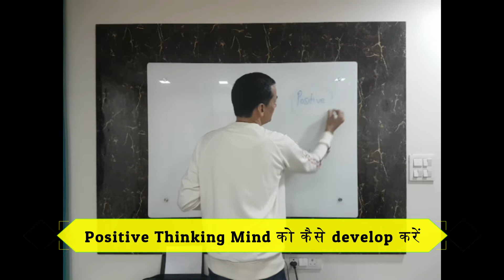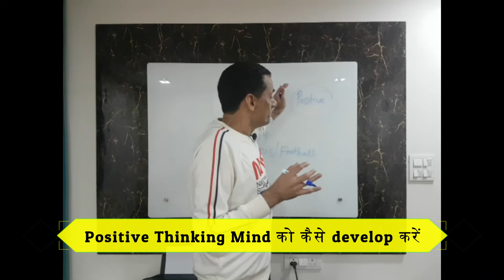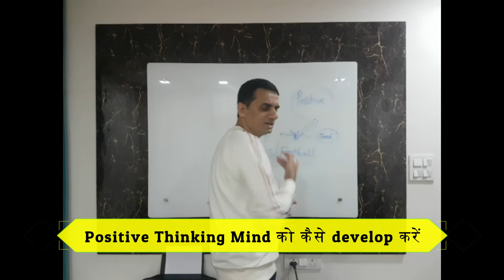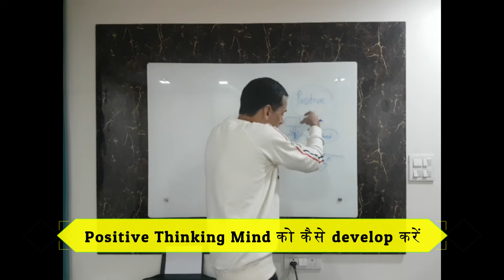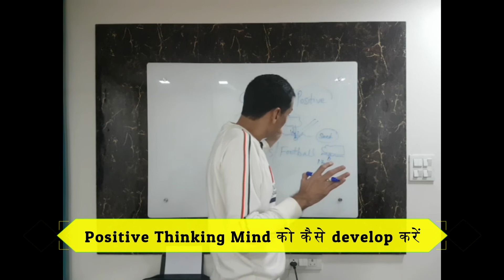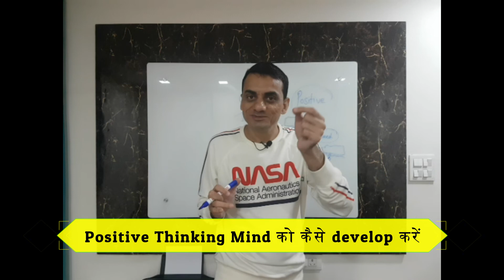Positive Mindset कैसे develop करें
Overthinking किसी व्यक्ति, घटना या स्थिति के बारे में मानसिक रूप से अत्यधिक और बाध्यकारी रूप से सोचने की प्रक्रिया है| It is the process of mentalizing excessively and compulsively about anything and it could be a person, an event, or a situation. It further leads to negative emotions.

depression treatment in hindi, overthinking treatment in hindi, panic treatment in hindi, negative thinking treatment in hindi, OCD treatment in hindi

Self-love is the only way to access all other love. It is the entry into your dreams, hopes, goals etc. It is the access to yourself where all the answers to all your questions lie. Love, Romance, Relationships, health all emerge from only one word i.e. self love

Depression is one of the fastest growing issues all over the world. During the pandemic years mental health has spread like fire. Mental Health Awareness is the only way forward. I love you or self-love or love your yourself is the key to coming out of any such mental illness.

Sometimes people with mental illnesses start dreading diseases such as cancer, heart attacks, AIDS, etc. without even getting infected by them. Sometimes they start getting fears of things where they should not feel any fear. The fear itself is so huge that day in and day out they keep thinking about that disease. This video helps in clarifying why we generate such fears and how to handle them.

One of the biggest searches on internet these days is - How to seek happiness | Happiness | How to be happy | Depression | How to cure depression | How to handle depression | Cure for Depression & Anxiety | Mental Health Awareness | Mental illnesses | How to get rid of fear and phobia ? | How to handle OCD ? | How to cure OCD ? | Sleep Problems | How to handle sleep issues ?